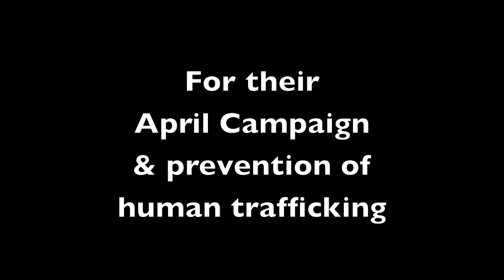Goody Awards Shout Out to Fashion Hope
Sending a Goody Awards Shout Out to Fashion Hope for their Oscar campaign at the Alive! Expo Green Pavilion, as part of their continual work to raise awareness and prevent human trafficking and slavery. Fashion Hope partnered with Steven James Collins Photography and Fortunate Angels Gifting Suites to bring these important issues to the media's attention during Hollywood's biggest awards show weekend. We were fortunate to interview Danielle Lynn Brower from Fashion Hope, and bring their story to you. and follow @GoodyAwards on Twitter and Facebook